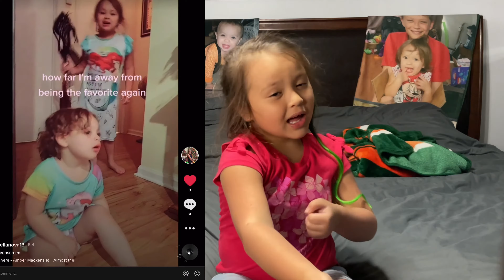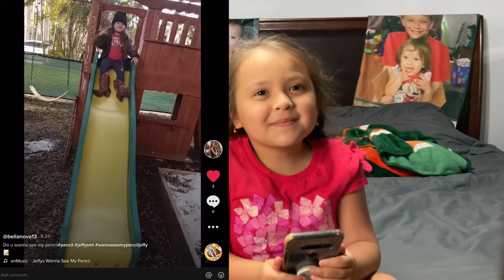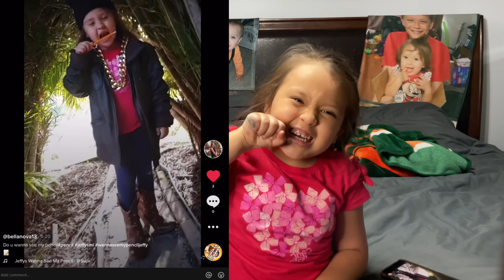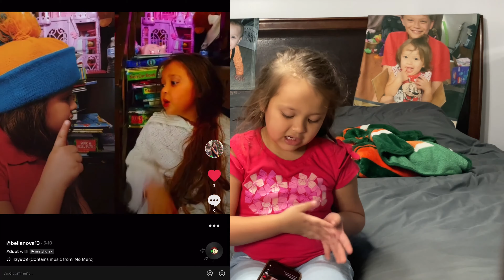Reacting to my TikTok’s